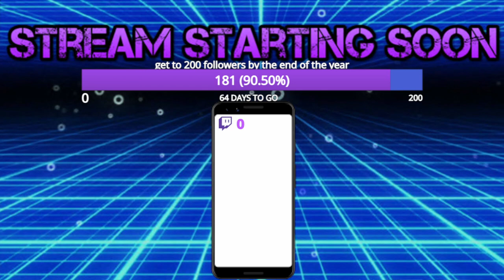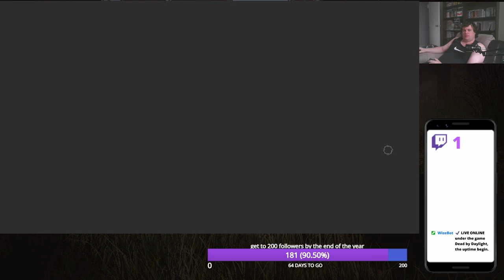Michael on the chance - 27/10/2022